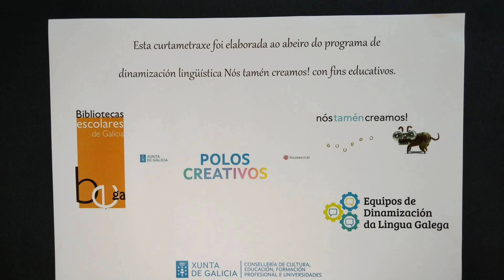NON FAI FALTA A VOZ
CURTA REALIZADA POLO CICLO DE EDUCACIÓN INFANTIL DO COLEXIO PÚBLICO PLURILINGÜE FELICIANO BARRERA